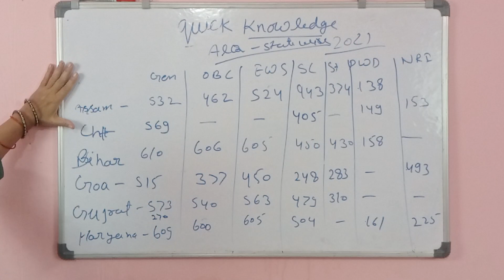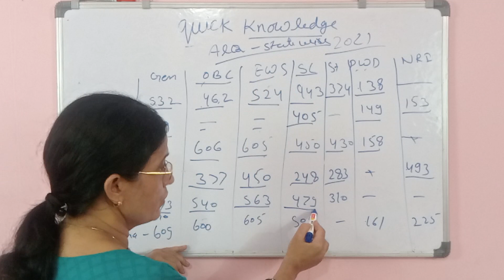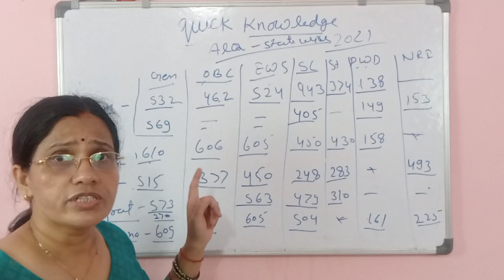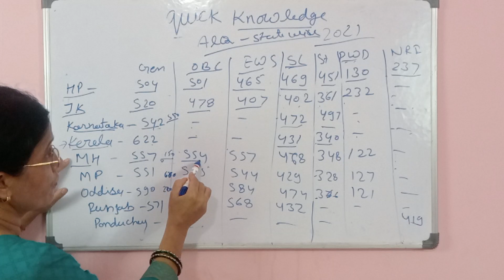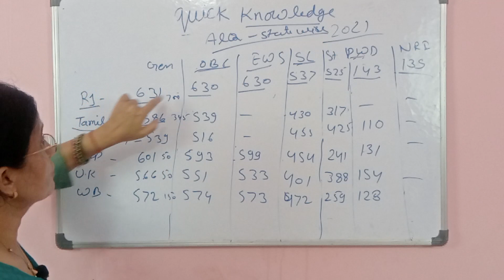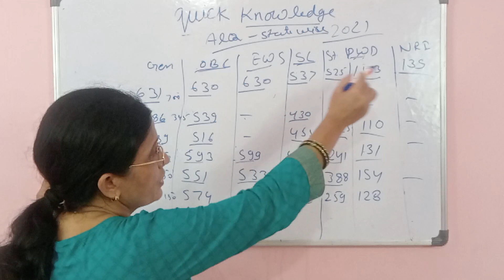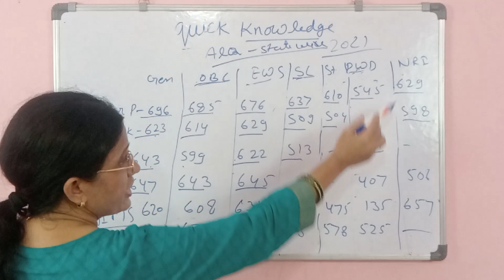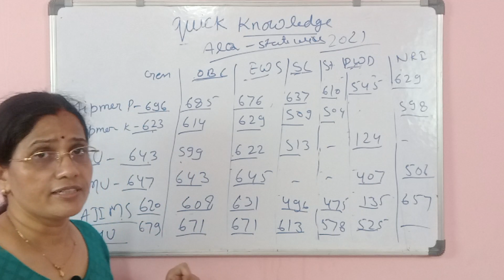State Wise Cut Off Marks for NEET 2022 | State Wise Closing Ranks of Medical Colleges